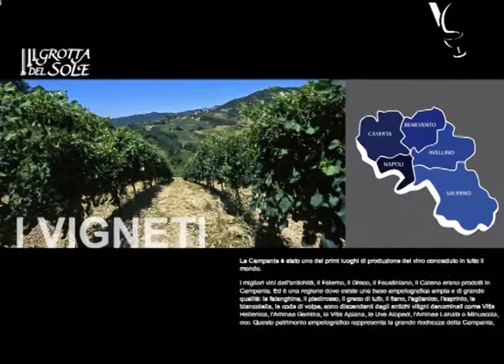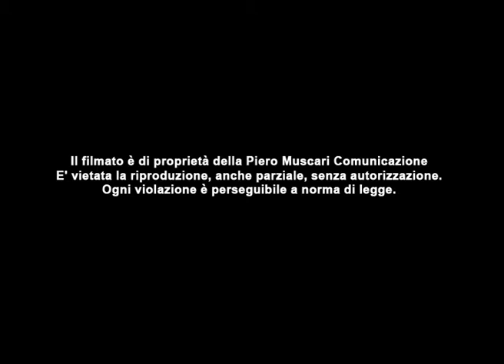Viniuniti Falanghina dei Campi Flegrei Grotta del Sole